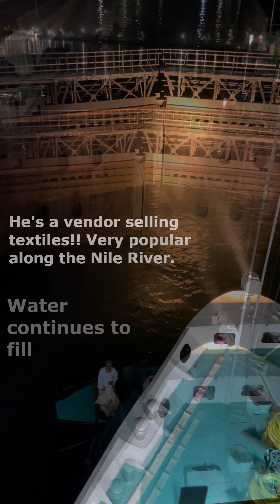Ride through a Lock on the Nile River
Cruise on the Nile River from Luxor to Aswan, going through a lock in Esna.  Wonderful experience!